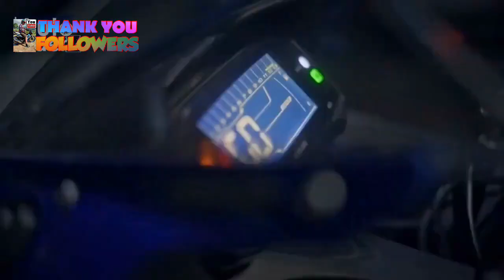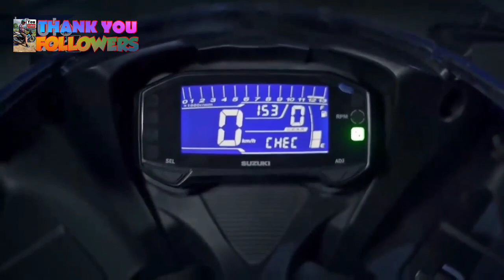SUZUKI ANNOUNCES 2023 Lineup of Sport Street and Adventure Bike